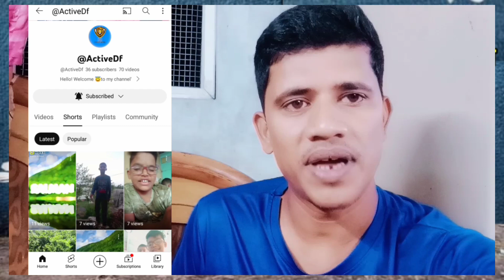मात्र ₹5 में अपने कबूतरों की बच्चों की जान बचा लो //Ab kabutar ke bacche nahi marenge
Hi friends.

I am syed wasim  welcome to my kabootar care  About this videos~

कबूतरों को तंदुरुस्त रखने का तरीका अगर यह चीज करी तो कभी भी बीमार नहीं होंगे आपके कबूतर

क्या आपके कबूतर के बच्चे घर से भाग रहे हैं तो इस वीडियो को जरूर देखें ||

_video#kabootar_care

!chhat par Baitha kabutar Pakda aasani se!!,

| छत पर बैठा कबूतर पकड़ा आसानी से || मजा आ गया ||,

| Chat Par Baitha Lal Duvaj Kabootar Pakda || try to catch Lal pigeon ||,

[ Chat Par Betha Kabootar Pakda Asani se ] [🤗🕊️🤗],

|| नीशवरा कबूतर पकड़ा 🤗 || उसकी जानकारी भी दी 😅 ||,

|| Chat Par Betha Panjabi Kabootar pakda || maja agya ||,

| छत पर बैठा कबूतर पकड़ा टूटे टांग का 😥 ||,

जंगली कबूतर की टेड़ी चोंच सही करी 🔥,

kabooter Net से बाहर Nikal गये ☹️,

Chhat per Baitha kabutar Pakda 🔥,

kabootaro ko [चूड़ी] [बाने] पहना दिये 🔥,

Chat Par Betha Kabooter Pakda 3mit Me 💪,

गोले कबूतर पालने 🤔 की शुरुआत कैसे करे 🙄,

Chutiyal Kabooter Ke khun ,

5 Mit Me Kabooter Pakda | कबूतर पकड़ा 🔥,

Net Lagne Se Dar Gaye Kabooter,

2 Kabooter New Laye 😁,

Siti Bajane Ka New Tarika 🔥 | सिटी बजाने का नया तरीका ❣️,

How to remove the pigeon's baby from the egg | kabootar ke bacche ko ande se bahar kaise nikale,

New song video kabootarbazi ,

Kabootar ki Parwaaz k liye Nuskha | pigeon energy booster | Khail Panni kachwa,

REMOVE TICKS AND LICE FROM PIGEONS|| BAAZI KI TYARI,

top 10 pigeons | fancy pigeon collection | indian pigeon | kabootar ki video,

kabootar bazi | kabootar pakar houa | kabotar video | pigeons,

ONE TO ONE 4th BAZI | KABOOTAR BAZI | pigeons lovers,

| अपने कबूतरों को 🦅 "बाज़" 🦅 से बचाने का नया तरीका ||,

Pigeon in khandwa || fancy kabootar || moin bhai ke fancy kabootar,
pigeon in khandwa || कबूतर के महू के छालो का ईलाज || pigeon canker treatment,
hand feed baby pigeon,
Pigeon in Karanja || high flying Pigeon,
How do you make a homing pigeon loft | Pigeon and chicken house factory,
Pigeon in Nagpur | High Flyer Pigeon in India,
KHANDWA

Pigeon in Khandwa || high flying pigeon || Farhan Bhai ke high flyer,
kabootar bazi ki tyari || thanda pani Bazi kay liye || pigeons Lovers,
Dunia Ka Pehla Pakistani Kabootar Baz Jis Ke Kabootar Road Per Uske Sar Ke Sath Sath Urtay Hain,
Aaj 1 Kabooter Bahar Nhi Nikala,
Day to Day pigeon Growth 1 to 30 days progress and after 5 months. pet​ panther /fantail/,
Ustad Baba Sikander|Achay Kabotar Ki Pehchan|Baaziyon wale Kabotar|Informative video|Discussion|Tips,
This Man is Known As Kabootar Baaz From Last 63 Years | Pigeon Man,
cool water for pigeons for flying in summers,
बाजी जिताने वाला!!ठंडा पानी कबूतर का!! बहूत ज्यादा उडान बढा देगा कबूतर की!! Part 6,
How to make small Pigeon Colony in your home In
Bazi wale kabootar ke liye Thanda Pani jabardast result..
Kabootar Bazi Panjabi Song Video // Kabootar ke Colour 🎨🖌 Video.
Bahar Nikal Gaya New Kabooter,
Kabootero ko उड़ा Diya Aaj 😁,
chatri pe Punjabi kabutar baithaa kisi or ka !! पंजाबी कबूतर आया किसी ओर का !! बहुत चालाक कबूतर है,
perwazi nuska 100% dasi ||high flyer kabootar,
Viral video कबूतर का,1,भी बच्चा नहीं मरेगा आपने यह वीडियो देख लिए तो देसी जुगाड़,
Kabootar ke Kunde kholne Ka Pani इस पानी से कबूतर की उड़ान डबल हो जाएंगे,
कबूतर की उड़ान बढ़ाने का तरीका बादाम और हरी इलायची से कबूतर पूरा दिन उड़ेगा,
कबूतर की उड़ान बढ़ाने का तरीका Badam ke khurak se pure Din kabutar udenge part 10